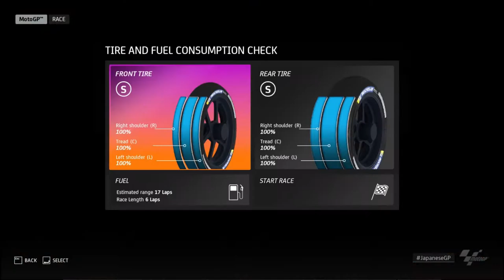MotoGP 20 - Career Mode || Race #14 - Motul GP Japan (Battle for #1 Position)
HELLO GUYS. I HOPE YOU WILL LIKE THIS VIDEO.